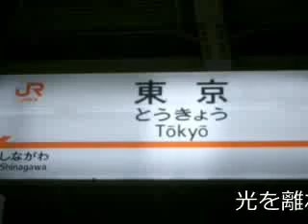東京駅20時5分VL_ver.wmv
VocaLoidに歌わせてみました。
ま、こんなもんでしょ(笑)